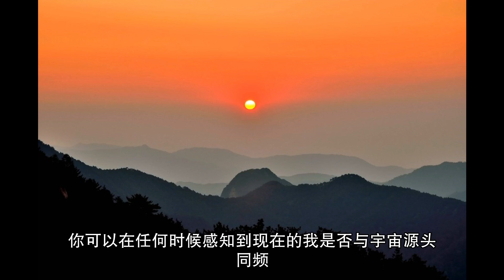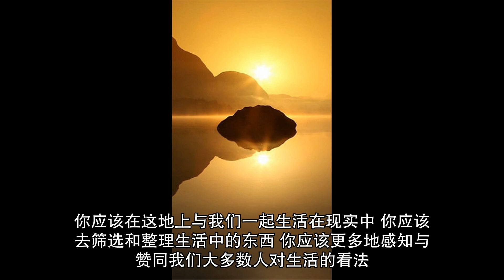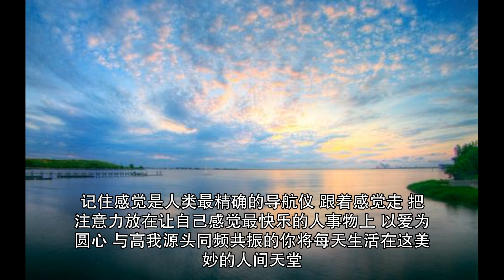🉐吸引力法則- 人间天堂 人生的秘密系列第二讲 (亚伯拉罕 ) Heaven on Earth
人间天堂
亞伯拉罕說吸引力法則-人生的秘密系列之二